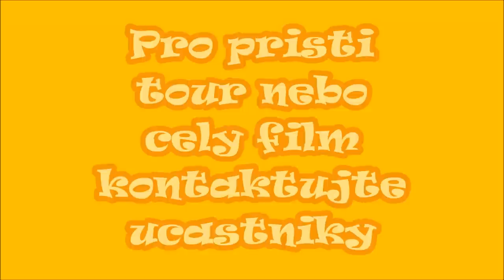Le Tour de Bruntal 2014 Official trailer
Krátký sestřih z 6.ročníku legendárního závodu.
Učastnili se:
Jakub Ševčík
Jakub Pacner
Jan Šrajer
Ondra Kukla
Miroslav Lepíček
Daniel Grecman
Jakub Šesták
Michael Svoboda